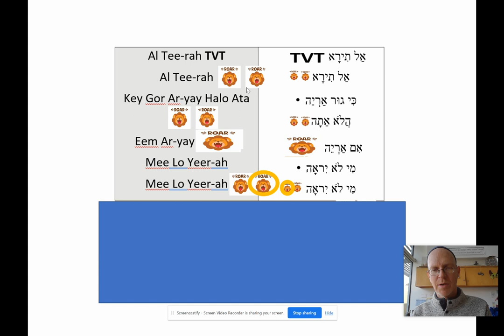al teerah - with the TVT fight song included